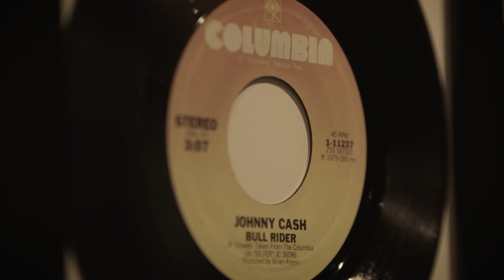Up to Speed with Trey Kennedy at Nashville Superspeedway | Motorsports on NBC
As part of a new NBC Sports content series called Up to Speed, comedian Trey Kennedy took us through his experience in the Music City and at Nashville Superspeedway. He does it all -- from singing at Honky Tonk Central on Broadway to getting a hauler tour with NASCAR Cup Series Driver Tyler Reddick. A lot of laughs and surprisingly a lot of screams!